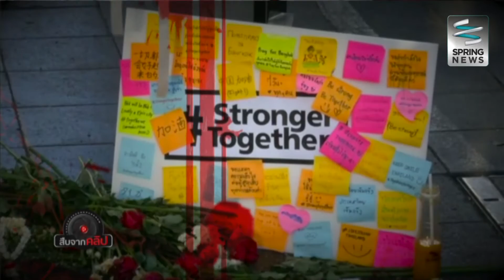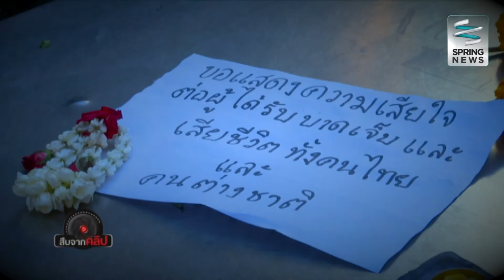สืบจากคลิป 26/8/58 : ฟ้าหลังฝน...แยกราชประสงค์ (2/3)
รายการ สืบจากคลิป วันพุธที่ 26 สิงหาคม 2558 เวลา 21.10 น. ดำเนินรายการโดย "นิธิพงษ์ พฤฒิพานิช" พาไปติดตามเหตุการณ์ที่เกิดขึ้นจริงจากคลิปวิดีโอที่ได้เผยแพร่ในช่องทางต่างๆ เพื่อตีแผ่ให้สังคมได้เห็นมุมมองอย่างหลากหลาย เหตุการณ์ระเบิดแยกราชประสงค์ช่วงค่ำวันที่ 17 ส.ค.58 ที่ผ่านได้ก่อให้เกิดความสูญเสียต่อชีวิตและทรัพย์สิน สี่แยกราชประสงค์เป็นสถานที่สำคัญและเป็นแหล่งเศรษฐกิจแห่งหนึ่งของประเทศไทย ภารครัฐเอกชนได้ร่วมมือจัดทำบุญ 5 ศาสนาเพื่อเรียกความเชื่อมั่นให้แก่นักท่องเที่ยวและผู้ประกอบการ

ติดตามรายการ "สืบจากคลิป"
เป็นประจำทุกวันพุธ เวลา 21.10น. เป็นต้นไป